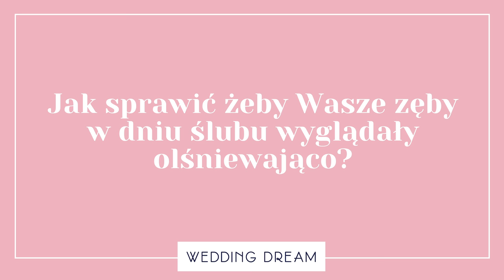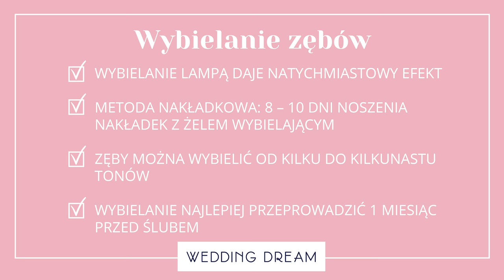Zadbaj o piękny uśmiech w dniu ślubu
Nieskazitelny uśmiech w dniu ślubu to marzenie każdej Panny Młodej. Dziś o tym, jak osiągnąć wymarzony efekt, kiedy zacząć leczenie ile będzie ono trwało i jak to się stało, że obecnie jest bezbolesne. Zapraszam!

Za pomoc w realizacji odcinka dziękuję

Zdjęcie na miniaturze, fot. Daniel Petrykiewicz